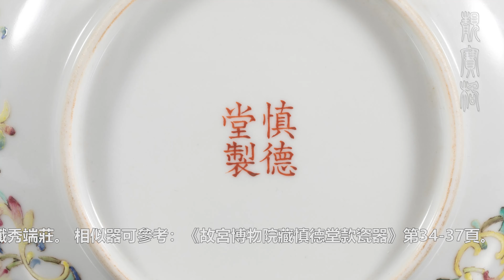【4K】“多子多福”——清道光官窯粉彩嬰戯紋盤。360度無死角4K高解析度給你看。金寶夜話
影片中的寶物詳細信息鏈接：
淘寶淘寶，識寶為先； 識寶識寶，貴在精專；
要想精專，靚寶格轉； 高清圖片，纖毫畢現！